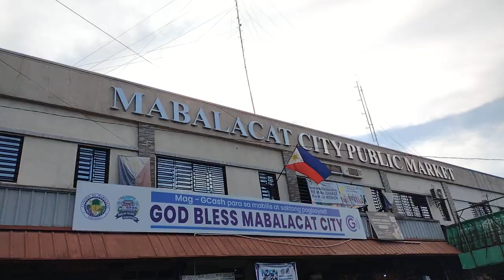Mabalacat City , Pampanga Philippines 🇵🇭 | Walking Tour | Part 2 | Len TV Vlog